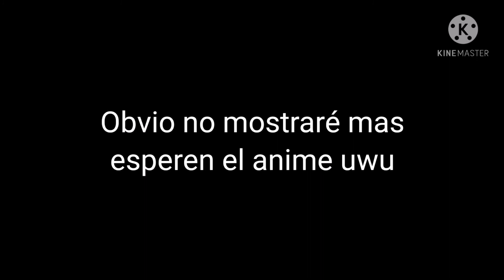[Manga-Dub] El Puño que Superó al Tiempo | Shuumatsu No Valkyrie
Ola wenas después de mucho tiempo traigo el 1er pasado de parte de los Dioses está vez con Zeuzo Dios de Dioses. (aunque me hubiese gustado que fuera por enfrentamiento, iniciando con thor y LuBu al final no pudo ser posible, por el tema de entrega de audios, y buscar voces para lo extras, igual pido disculpa por eso, igual ya tengo casi terminado el de Thor y ya perdi para poseidon así que esperen lo 😁).

Voz de Zeuz: Ervin de Aquino
Hermes y Narrador: Yo